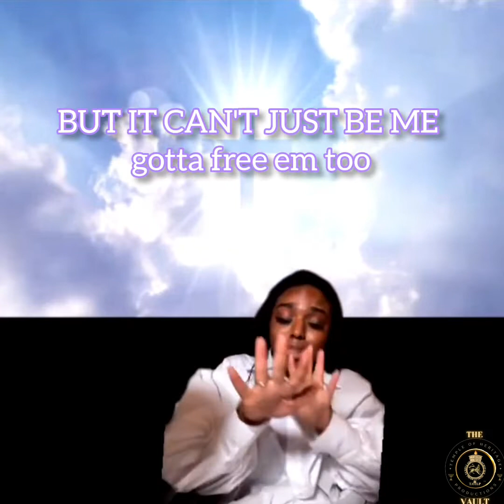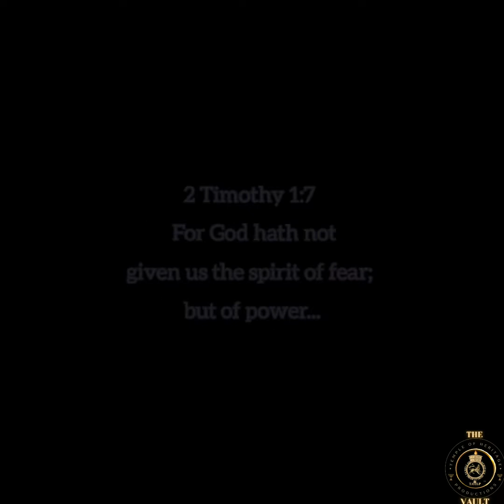Israel Free From Fear Yeshua Is Here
Isaiah 41:10 (KJV)  Fear thou not; for I am with thee: be not dismayed; for I am thy God: I will strengthen thee; yea, I will help thee; yea, I will uphold thee with the right hand of my righteousness.

1 Kings 8:57. 57 May the LORD our God be with us as he was with our ancestors; may he never leave us nor forsake us.

Matthew 28:19-20 (KJV)  Go ye therefore, and teach all nations, baptizing them in the name of the Father, and of the Son, and of the Holy Ghost:
Teaching them to observe all things whatsoever I have commanded you: and, lo, I am with you alway, even unto the end of the world. Amen.

THE VAULT SERIES EP 3: FREEDOM FROM FEAR
THE VAULT:  A mini docu-series.  Compilations giving APTTMH YAH, YAHUSHUA , CHRIST centered words and sounds brought together in one dynamic messages; giving you the keys to  unlock THE SECRETS OF TRUE POWER and SUCCESS

Peace and Blessings Be Multiplied
SHARE LOVE SPREAD LOVE BE JOYFUL AND LET YOUR JOY BE FULL 👑&👑 YAH BLESSINGS BE MULTIPLIED PEACE AND LOVE ABIDE

Instagram repost credits for this episode:

WANDE ISOLA
REPOST @omgitswande with @get__repost__app   Big God
GIGA OVGOD
REPOST @gigaovgod with @get__repost__app   “..ye shall receive power, after that the Holy Ghost is come upon you..” - Acts 1:8
ESHON BURGUNDY
REPOST @eshonburgundy with @get__repost__app
ESHON BURGUNDY

REPOST @eshonburgundy with @get__repost__app   The MessiYah survived, is still alive and walks the Earth in the body of the Saints... selah 🎶 “Marks” by eshonburgundy
CASSIDY
DMX
REPOST @imperial_morale with @get__repost__app   🙏🏾 “Except the LORD build the house, They labour in vain that build it: Except the LORD keep the city, The watchman waketh but in vain.”
One of my favorite verses . Who wants to labor in vain ?! Are the works you are  putting your hands to align with God will for your life ? ‭‭
ESHON BURGUNDY

REPOST @eshonburgundy with @get__repost__app   Repent to The Most High Yah for confessed and unconfessed sin in the name of His MessiYah.
Ezekiel 18:21-23 repentandobey
🎶 “Streer Dreams”
REPOST @illse7en with @get__repost__app   Give me All the smoke! Apttmhyah HipHopShabbat acunablack🎺🎺🔥🔥🎺🎺

PSALMS 23
I DON'T KNOW WHO THE ADORABLE PRINCESS IS BUT YAH BLESSINGS TO HER AND HER FAMILY ❤🙏🏼💯
ISAIAH 54

REPOST @jesus_lovesz_you with @get__repost__app   Tell Yourself.. & Type Amen and Share.
Follow @jesus_lovesz_you .👈